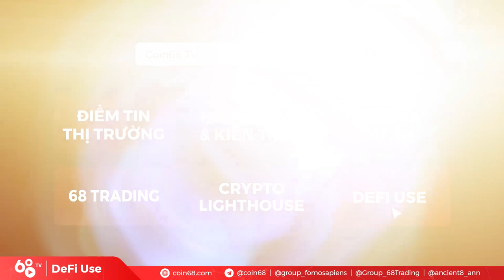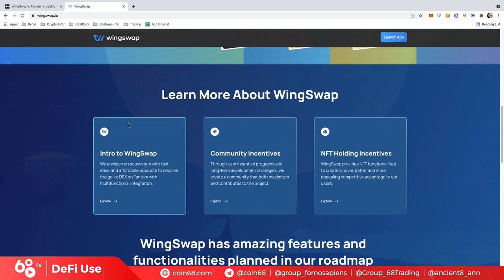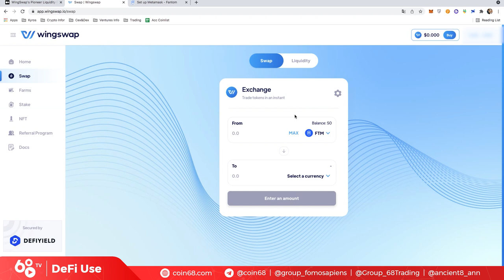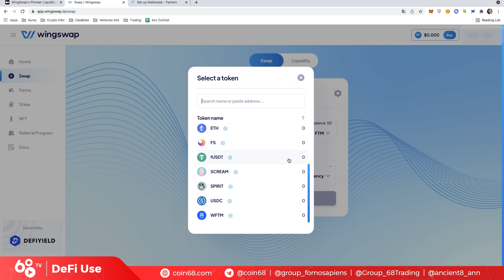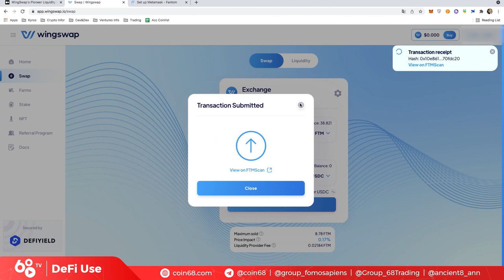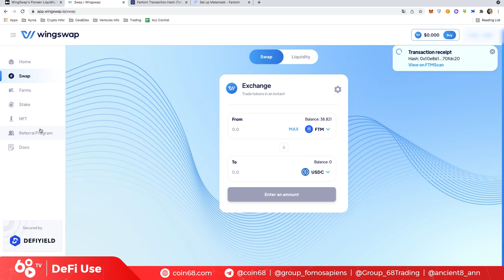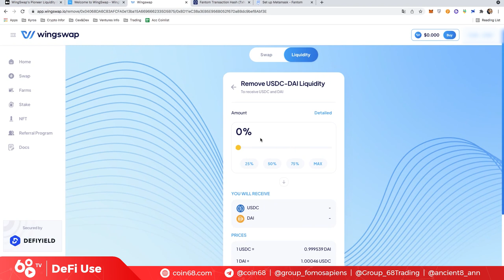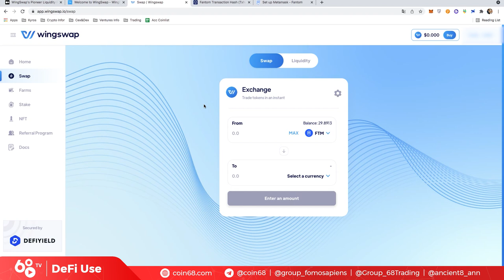DeFi Use: Trải nghiệm dự án WingSwap - sàn DEX tiềm năng trên hệ Fantom & cơ hội săn Retroactive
Fantom  là một blockchain đang  nhận được khá nhiều sự chú ý của cộng đồng cũng như các dự án khi Ethereum hay Solana đang dần chật chội. Không ít những dự án mới với những tính năng khá hay ho đã xuất hiện trên hệ sinh thái này.

Trong video DeFi Use ngày hôm nay, chúng ta sẽ cùng trải nghiệm WingSwap - một sàn DEX với nhiều tính năng mới mẻ cùng cơ hội săn Retroactive cho người dùng trải nghiệm sớm.

0:00 Giới thiệu về WingSwap
2:45 Thao tác với WingSwap
5:53 Hướng dẫn cung cấp thanh khoản trên WingSwap
10:25 Rút thanh khoản khỏi WingSwap

Lưu ý: Nội dung của video chỉ nhằm mục đích cung cấp thông tin, không phải lời khuyên đầu tư.